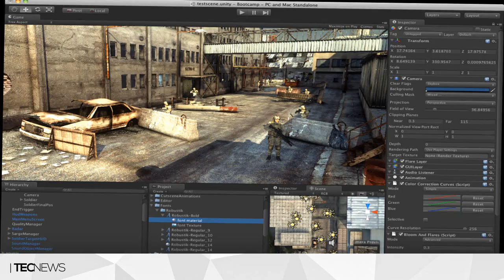4 cursos de criação de jogos de $800 por $8 / Jogo arrecada US$ 3 milhões em 3 dias | TecNews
PORTAL TECNODIA
Notícias sobre games, tecnologia e cinema

- SIGA/CURTA

4 cursos de criação de jogos de $800 por $8, Jogo de cartas arrecada US$ 3 milhões em 3 dias, Kickstarter, projetos Kickstarter, Exploding Kittens, BGR Deals